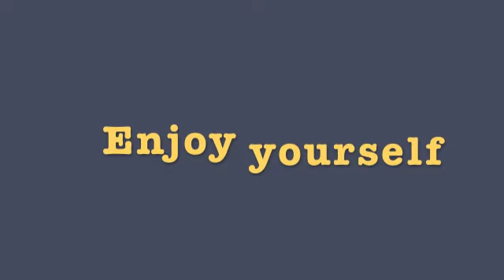JEEP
First ride in the new jeep.